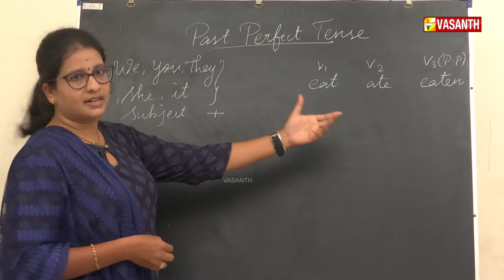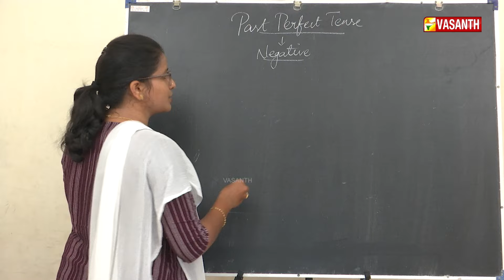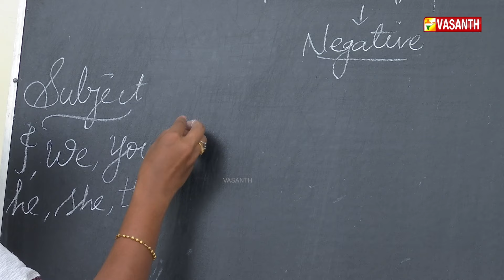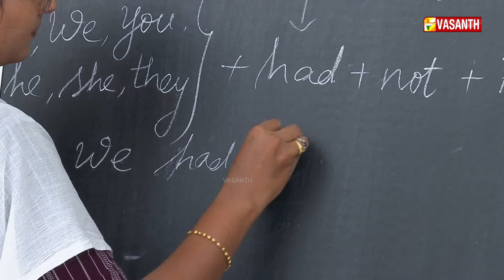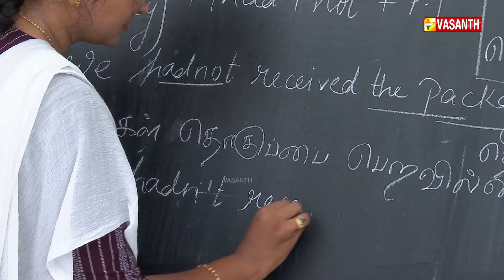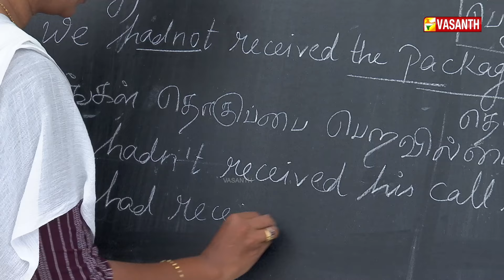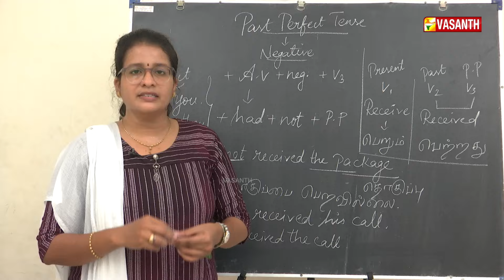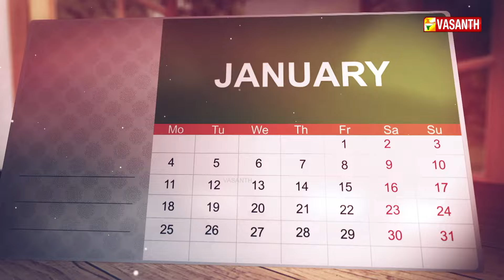மஞ்சள் வெயில் மாலை | Manjal Veyil Maalai | Yoga | English-ல பேசலாம் | Vasanth TV